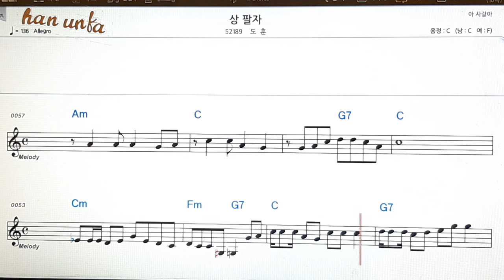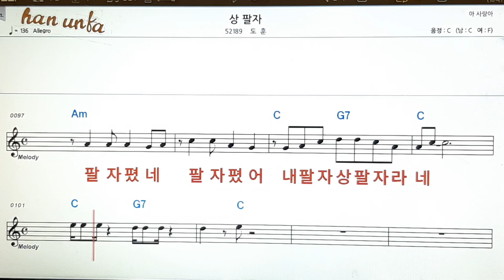상팔자/도훈👍노래 반주, 코드 악보,가라오케💋Karaoke*Sheet Music*Chord*MR